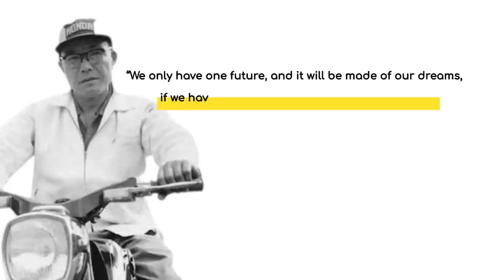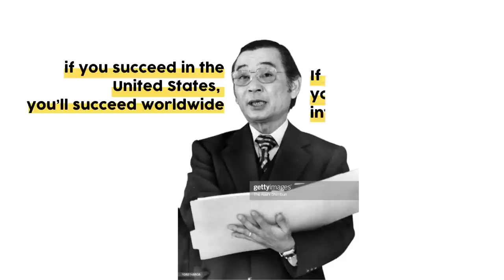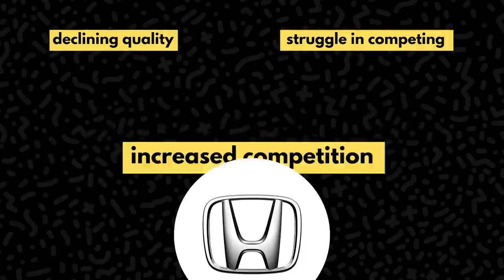Is Honda in Trouble in 2023? The Beginning of the End for Honda & Honda Motor Company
Honda is an amazing company, and I could literally spend days talking about them. But few know the difficulties Honda faces now as one of the last few remaining independent car companies in the world.

Fellow honest car enthusiast @DougDeMuro and auto mechanic @scottykilmer have gone through in detail on the decline of Honda reliability.  Today, we'll delve deeper into larger problems.  In this video, I’ll deep dive into the rapid rise of Honda Motor Company and give you the Company Insight - how the Company rose to greatness in the US, stumbled on roadblocks and now faces serious competition in an environment it has never seen before.

If you were the CEO at Honda Motors, what would you do now? What do you think Honda’s options are now?  I’d love to hear your thoughts. @Honda

If you enjoyed watching this video, you'll love our other videos 💡
👉 True Religion Jeans - The Rise and Fall 👖🤑

👉 Playboy - The Rise and Fall…and Rise Again $MCAC $PLBY 👯👯👯
The original rabbit wearing a tuxedo bow tie is back with a completely new innovative business model.

👉 Cirque du Soleil - The Rise and Fall 🎪🎭🎡🃏🎟🐘🦁🐯🐅
How a small circus that turned into a billion dollar entertainment empire is struggling just to survive now.

👉 Skullcandy - The Rise and Fall 💀🎵🎧

👉 Who is Company Man? - The Rise, Rise Again and Rise Once More 📈

👉 Is Honda in Trouble? - The Rise and Fall of Honda

Time stamps:
00:00 Introduction
01:30 The Beginning. Honda 101
02:19 Dreaming Big From the Start
03:37 A True Startup From the Beginning
04:39 Unique Advertising
05:30 Right Product Solving the Right Problems
06:42 The Introduction of Acura
07:45 Challenge #1 Profitability Over Quality
09:12 Challenge #2 The Future of Cars is Electric
11:18 Challenge #3 Competition from Korea
12:32 Honda Conclusions